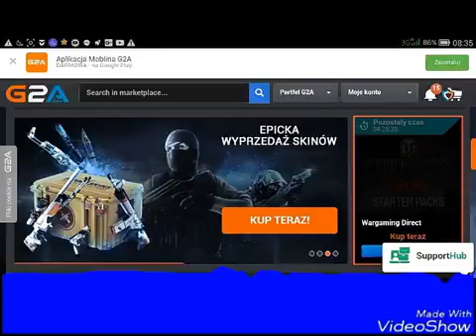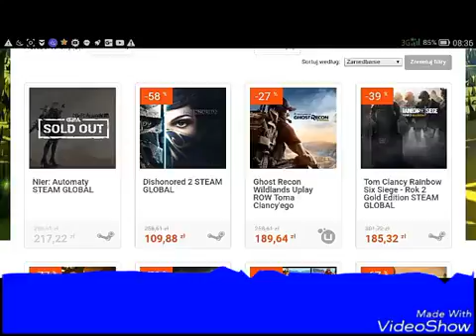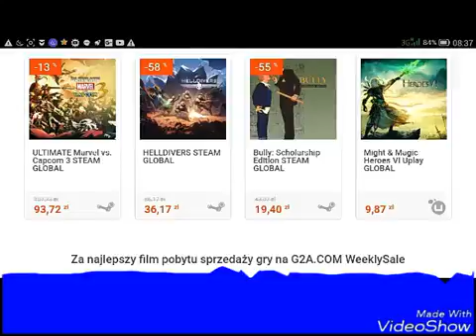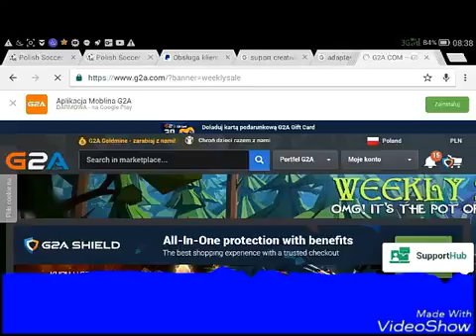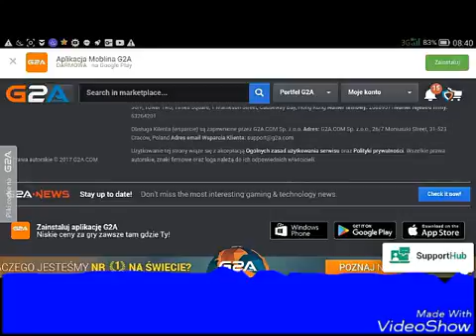EPICKA WYPRZEDAZ SKINOW I KLUCZY DO GIER Z G2A PROMOCJE GIER CD KEYE KLUCZE DO GIER